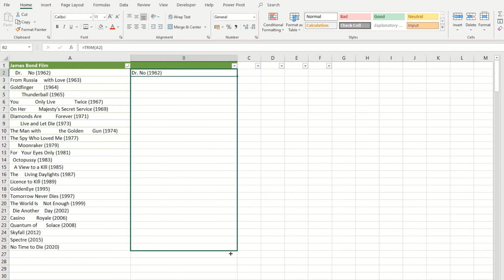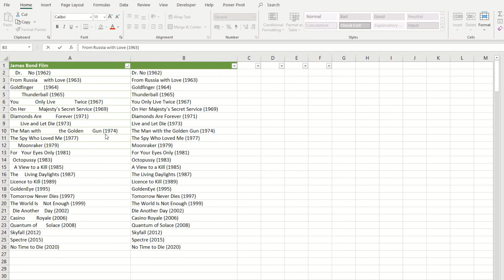Excel for beginners: TRIM function - a short beginners tutorial explaining this handy function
Want to learn excel online for free? Our excel for beginners tutorials will teach you excel tips and tricks and help take you from zero to excel hero!

In this beginners excel tutorial we take a look at the TRIM function, which is super handy if you want to tidy up data you've copied into you workbook.

What Microsoft excel tips and tricks do you want to learn? Let me know for future videos! I'll continue to develop tutorials covering excel basics for beginners and will build up a catalogue of free excel course materials! :-)